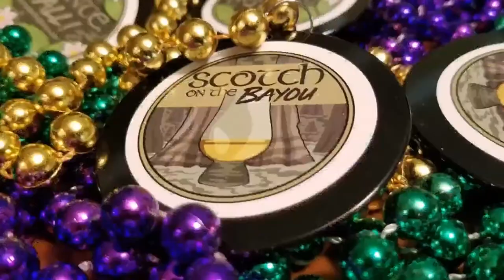Bunnhabhain - Warehouse No. 9 Tasting Revisited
Oh my dear Bunna! Y'all know this is a fav of mine. Join me as I relive our tasting from last summer at the infamous Warehouse No. 9 led by the legend himself, David Brodie.

Grab your favorite Bunnahabhain single malt Scotch whisky and we can dream about days on Islay looking over to the Paps of Jura from Bunna's veranda. Take me back! Please!

Scotch on the Bayou - where we explore the wonders of Scotch whisky and the flavor of life in Louisiana.
On this channel I will:
• Review expressions of scotch, primarily single malt Scotch whisky
• Dive into educational topics about whisky
• Share the bounty of culture of Louisiana
• Feature my travels through Scotland
• Show that whisky is not pretentious nor is it only a "man's drink."
Whisky is the aquavitae - water of life - for those of age to enjoy, responsibly.
Come join me on this adventure. Slàinté, Y’all!

💻 Check out the Scotch on the Bayou Blog for more in-depth reviews of this and other Camp Dram bottle reviews, life in Louisiana, distillery tours, recipes, and my travels in Scotland.

Slàinté, Y’all!

QUESTION ❓ — Have a question about scotch, whisky, Louisiana? Have an idea for a future video? Post in comments section of this video. I’d love to hear from you!